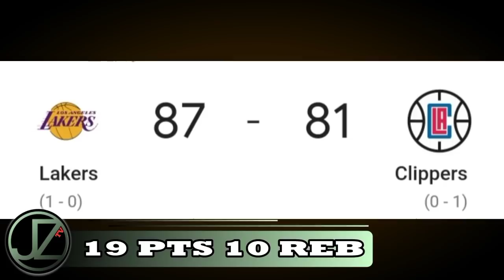HARRELL pinatumba ang DATING KUPONAN na CLIPPERS | John WALL Demarcus COUSINS nagpakitang GILAS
Mga IDOL, tara na't pag kwentuhan natin ngayon ang naging unang laro ngayong preseason ng nba.